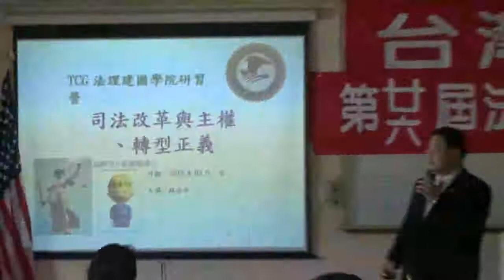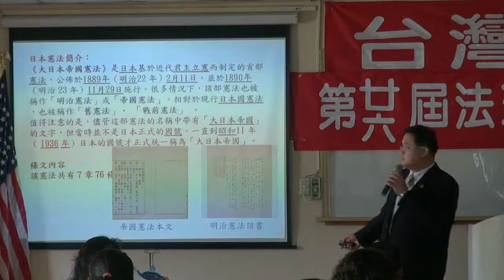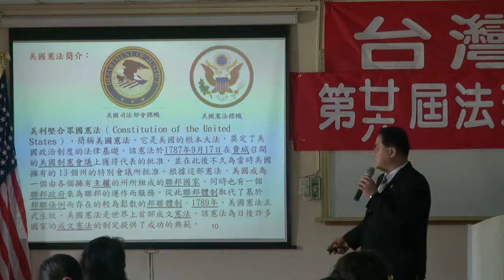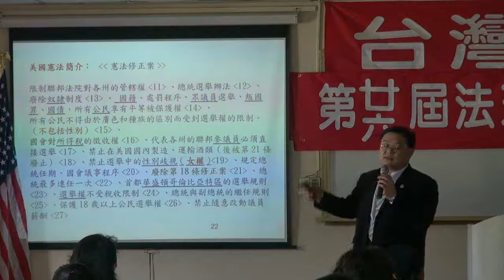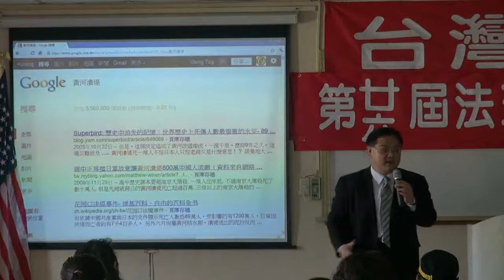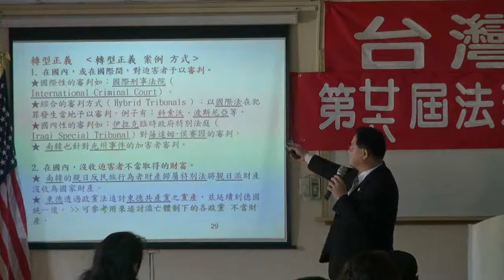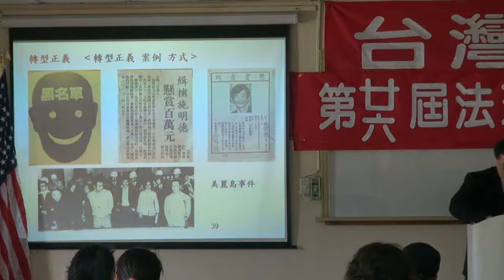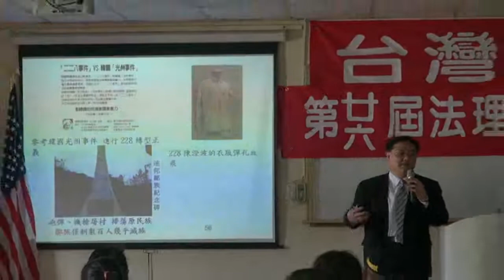120317-5-司法改革-林永承-台灣民政府第26屆法理自治學院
司法改革-林永承-台灣民政府第26屆法理自治學院